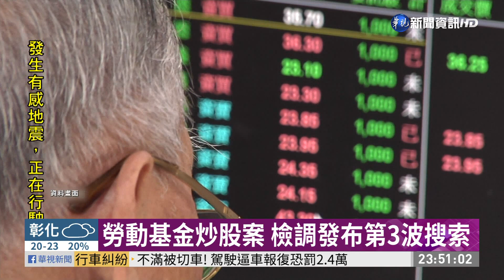勞動基金炒股案 檢調發布第3波搜索｜華視新聞 20201210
來關心勞動基金炒股案，台北地檢署，今(10)日晚間，發布第三波搜索行動，兵分5路搜索證券商復華投信，約談投資長和研究員，以及先前以證人請回的，寶佳資產執行長、和以30萬元交保的寶佳投資主管等4人，朝貪污及證券交易法方向擴大偵辦。